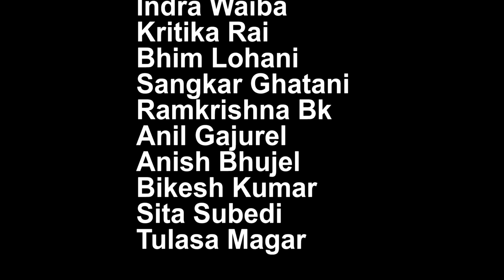New Nepali Short Fim 2नमबरि धन्दा Part2 ll Starring..Ramesh Lamgade Indra Waiba Rritika Rai ll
New Nepali Short film 2नमबरि धन्दा part2
Starring.. Ramesh Lamgade Indra Waiba
Kritika Rai Anil Gajurel Anish Bhujel
Bhim Lohani Sangkar Ghatani
Ramkrishna Bk Bikesh Kumar
Sita Subedi Tulasa Magar

Story/Writer/Director
Ramesh Lamgade

Camera/Edit
Bikesh Kumar